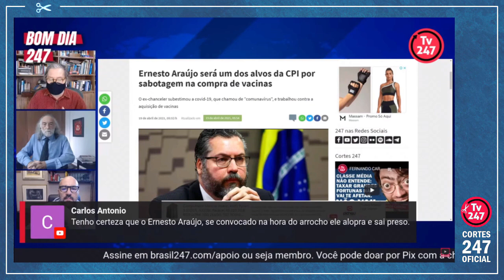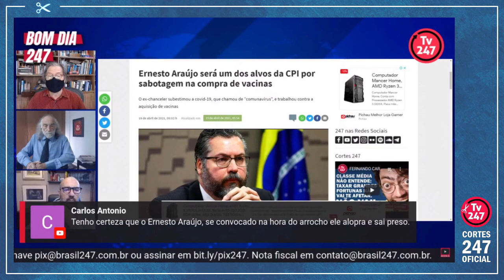SOLNIK: POLÍTICA EM RELAÇÃO À PANDEMIA FOI COMANDADA POR BOLSONARO DO INÍCIO AO FIM | Cortes 247